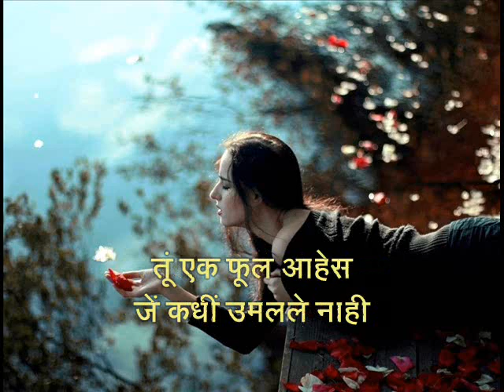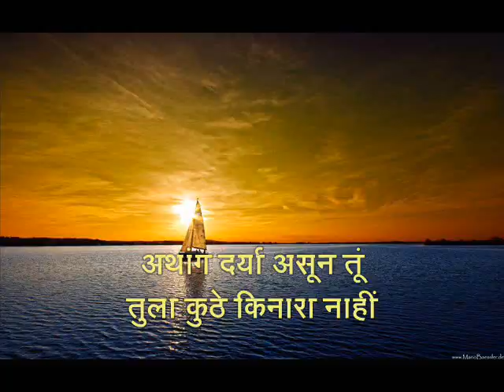होतास तू एकटाच जगीं...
This Marathi Poem is written by Ravindra Bendrey,read by Suman Bendrey and presented by Sadhana.